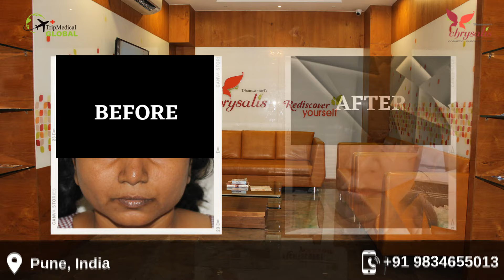Skin Tightening with Embrace Rf Facetite for Facial Rejuvenation & Youthful Skin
WHAT IS FACETITE?
FaceTite is a procedure that is comparable to a surgical facelift, without any of the large scars. FaceTite provides dramatic improvement in skin laxity on the face and neck, which was previously only attainable through invasive or excisional surgery.

WHAT AREAS CAN BE TREATED?
Any area on the face and neck with saggy skin can be treated. This includes double chins, jowls, nasolabial folds, and other areas with deep lines and loose skin.

HOW MANY SESSIONS ARE RECOMMENDED?
Typically only one treatment is required to deliver results that are  immediately noticeable. Best results will been seen after 6 weeks and will continue for up to 12 months post procedure.

For safe and best results always consult only a board certified plastic and cosmetic surgeon. Dr. Salil Patil is M. Ch. in Plastic and Reconstructive surgery and M.S. General Surgery from Civil Hospital Ahmedabad, M.B.B.S. from Seth G. S. Medical College, Mumbai in 2010. He has won accolades in the form of Dr. P. K. Bilwani Gold Medal in Burns and Plastic Surgery and General Surgery, awarded by Gujrat University in 2016, Late Shri Dr. Motibhai Patel Gold Medal & Dr. Bhanuprasad Mohanlal Joshi Gold Medal, both in M. S. General Surgery in 2013. Dr. Salil Patil is a Fellow member, Advanced Cosmetic Surgery as well as Laser and Cosmetic Dermatology. He is the Director and Cosmetic Hair Transplant & LASER surgeon at Dhanwantari's Chrysalis (Pune) since 2017. Dr. Salil is also Associated as Consultant for Plastic and Reconstructive Surgery with Dhanwantaris Hospital, Aditya Birla Memorial Hospital, Sterling Hospital, Niramaya Hospital and Forbes Marshall all in Pune and Maxcare Hospital, Manchar and Ranganath Hospital, Kolhapur

Visit board certified plastic and cosmetic surgeon, Dr. Salil Patil at Dhanwantari's Chrysalis Pune. For more information on gynaecomastia surgery in Pune and queries like is gynaecomastia surgery results permanent visit

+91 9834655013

3rd Floor, Bhondve Corner,  Akurdi D.Y.Patil road, Pune 412101

TripMedical Global is a one click solution to your medical tourism needs. At TripMedical Global we aim to provide you with the best medical treatment in the most comfortable way. We take care of everything from your online consultation, medical visa and documentation, travel, stay and best treatment with expert and qualified surgeons.